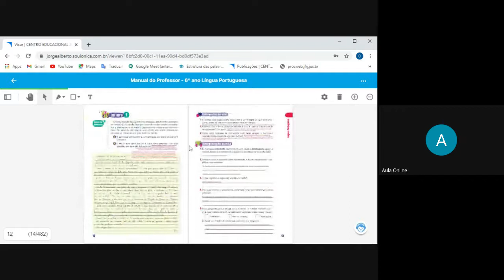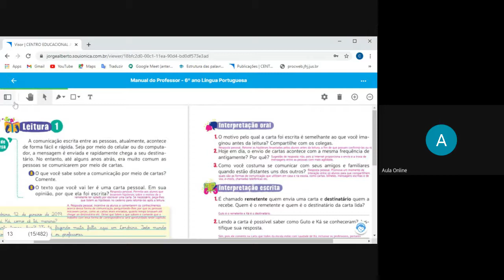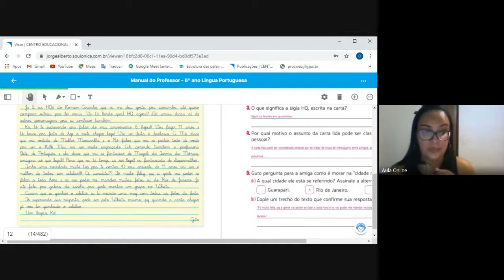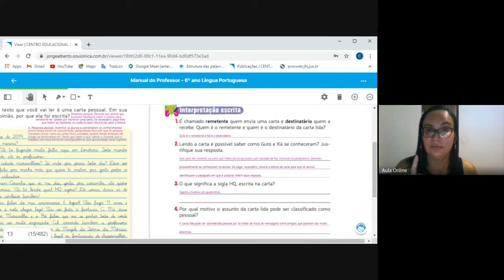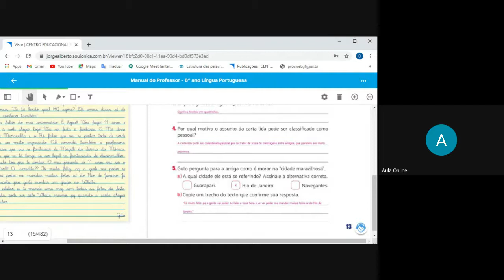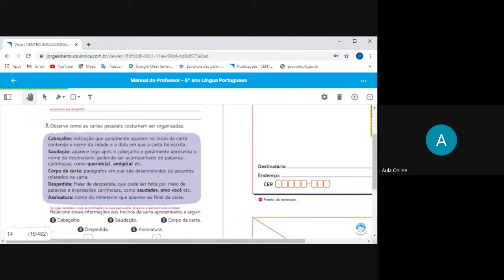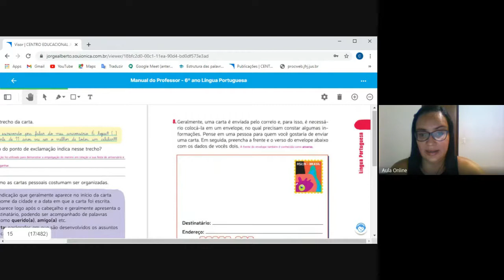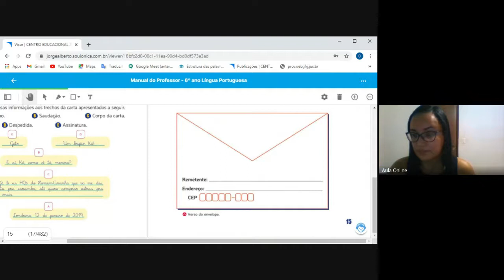Aula 2 Port 6 ano